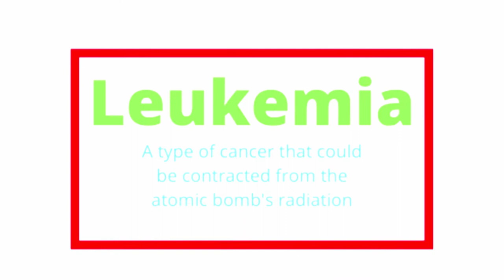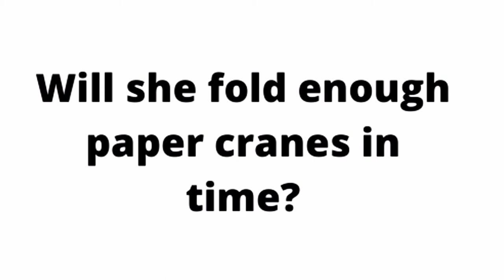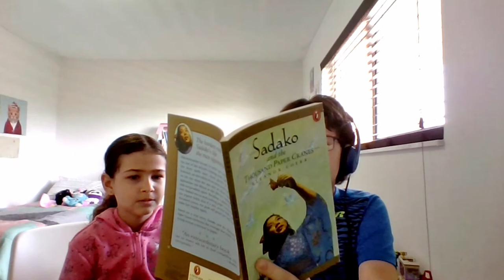Book Review on Sadako and the Thousand Paper Cranes by Eleanor Coerr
Hello Reading Adventurers! Today, I'll be doing another book review, but the book I will be doing a review on will be Eleanor Coerr's Sadako and the Thousand Paper Cranes. I will tell you a little bit about Sadako's story, as well as my opinions on Eleanor Coerr's short novel that is based on the true story of Sadako Sasaki.